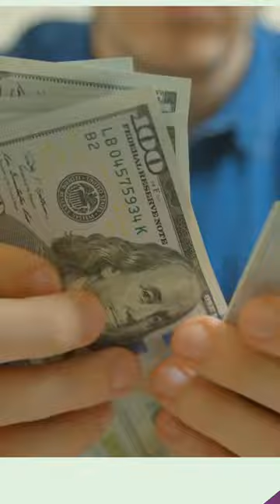What is a savings account 2022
As the name suggests, a savings account is a bank account that’s designed to hold your savings.